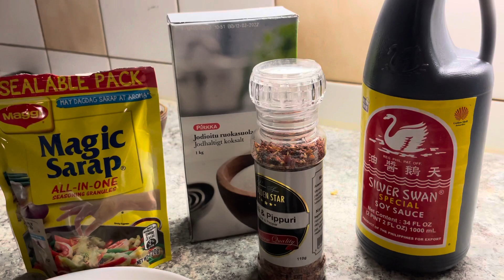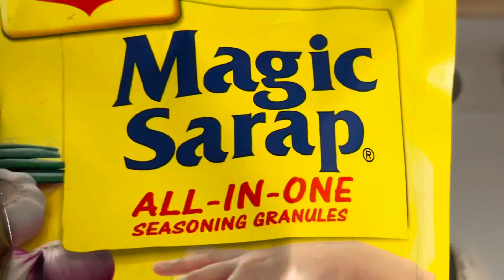🔴Adobong Pusit | Squid in Soybean Souce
Naimbag nga aldaw yo kakabsat. Sapay kuma ta suporran yo atoy videok. Agyaman nak amin kadakayo